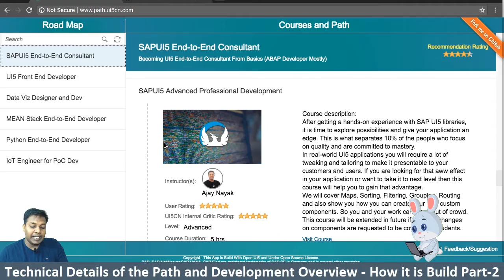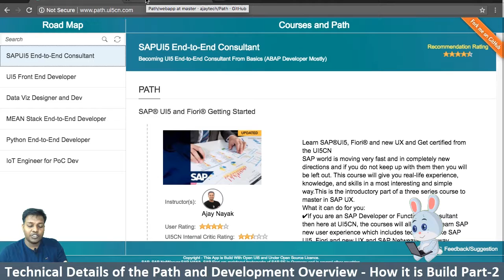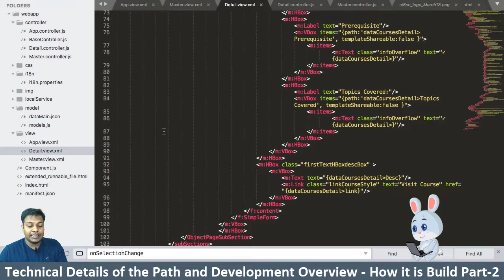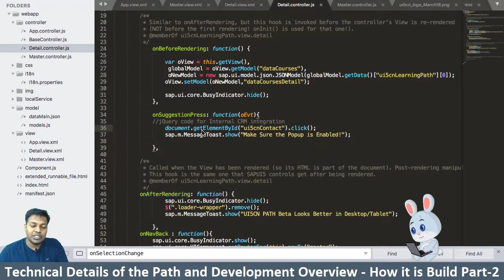Overview of UI5CN Path Development Build With OpenUI5(2018) - Part 2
UI5CN Learning Path - In this section we are giving a walkthrough of how the Path App is built its technical implementation with Open UI5 and What are features it can be improved upon.

About Learning Path:

Learning Path is built with open UI5 you can start exploring your journey using UI5CN Learning PATH where you can:
✔ Know More about which learning Path suits you.
✔ Set Overall Goal and working towards it.
✔ Understand which courses are recommended by us with the help of Recommendation Rating Overall and UI5CN Internal Critic Rating.
✔  When the next course is scheduled for an update
✔ Suggest Your own course and topics

You can also take the source code of UI5CN PATH and modify it as well(present on Git Hub) and make it much better if you want.  PATH is built under Open UI5CN Lab and from a technical aspect we have implemented, few new things like:
✔ Custom Promises
✔ Interface for Routing between Detail and Master
✔ Semantic View with subsection data binding
✔ Third Party JS Integration in Index Page and More.